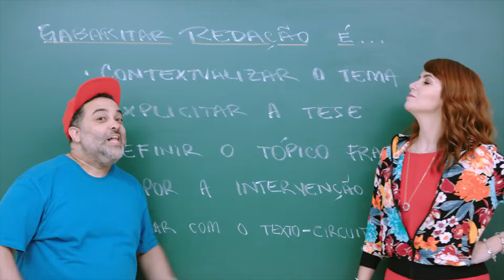Descomplica Relashow / Gabaritei Pankadon